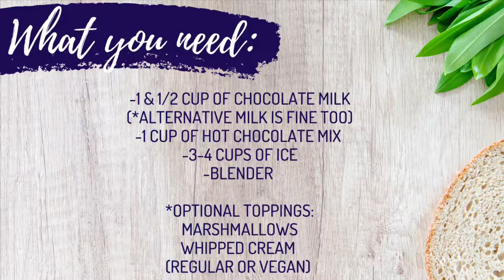Pomona Rec Foodie Friday - Ep 4 Frozen Hot Chocolate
Do you miss the cooler weather and hot cocoa? Try this spin on the classic hot cocoa made perfectly for this warmer weather.